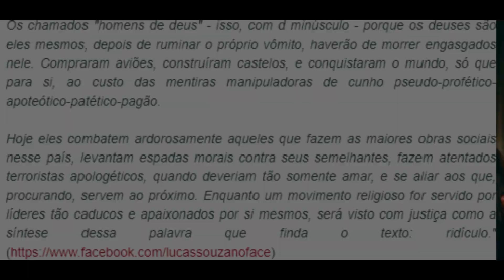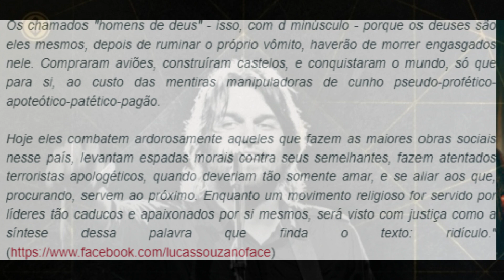POR ONDE ANDA LUCAS SOUZA? (lucas souza banda)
Lucas foi um cantor de rock alternativo proeminente do cenário musical religioso, tendo lançado vários discos entre 2004 e 2012.
 fundador da "Lucas Souza Banda" com a presença de vários músicos, especialmente seu irmão Lúcio.
Se ainda não é inscrito, seja BEM-VINDO
INSTAGRAM ➤ @topgoxpel
TWITTER ➤ @topgoxpel
PS: Todas as imagens de filmes, séries, clipes etc... são marcas registradas dos seus respectivos proprietários.